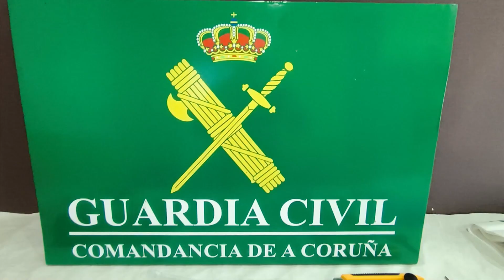23102024 04 OPERACION MYSTIKA BOIRO